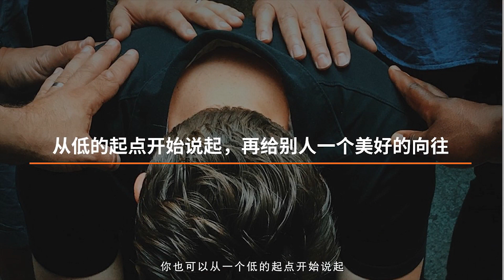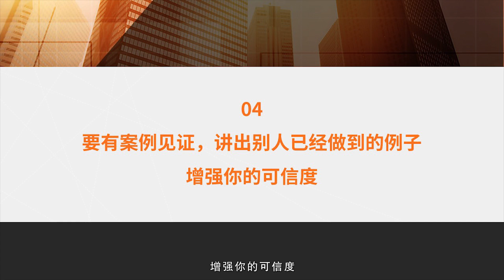打造口才影响力：第12课-故事的魅力：3种套路，一开口就搞定成交.mp4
想看更多教程，欢迎留言，我会尽量满足